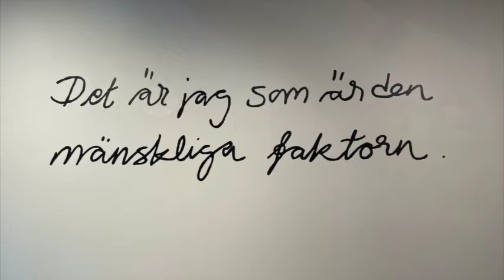Det är jag som är den mänskliga faktorn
Film: Anette Wixner

Konstnärer
YLVA DAHLMAN
EVA DOUHAN LUNDQVIST
EVA JONASSON
INGRID ORLOWSKI

30 oktober - 21 november 2021

Vernissage Lördagen den 30 okt 12-16, Galleri I & 2

DET ÄR JAG SOM ÄR DEN MÄNSKLIGA FAKTORN är en utställning, som väcker frågor om de mänskliga kvaliteternas plats i en alltmer digitaliserad och teknikdominerad omvärld.

Projektet startade som en oro över teknikens påverkan på människors liv och övergick alltmer till en hyllning av de kvaliteter som är genuint och unikt mänskliga. Ledord har varit förändring, flexibilitet, osäkerhet, nyfikenhet, gemenskap och öppenhet.

Konstnärerna träffades en gång i veckan under två års tid och arbetade utan övergripande plan. Varje nytt steg bestämdes efterhand och i relation till den mänskliga faktorn.

Begreppet den mänskliga faktorn saknar på svenska en värderande innebörd men tolkas oftast negativt. Tekniska misstag förklaras och ursäktas med den mänskliga faktorn. I många fall är det också den mänskliga faktorn som räddar situationer där tekniken går fel. Om det talas det mer sällan.

I den här utställningen visar konstnärerna att mänskliga misstag är en del av det unika, vackra och oersättliga i att vara människa. Misstag är nödvändiga för allt nyskapande och den mänskliga faktorn är en resurs.

Utställningen har fyra delar:

Gestalter är ett rum fullt av bilder, filmer och skulpturer, som visar det komplexa med att vara människa i ett sammanhang.
Kuben består av etthundra kvadratiska bilder som visar anpassning, lyhördhet och överraskning.
Pelarna representerar fyra olika aspekter av att vara människa här och nu.
Katalogen visar balansen mellan gemensamt och individuellt i text och bild.